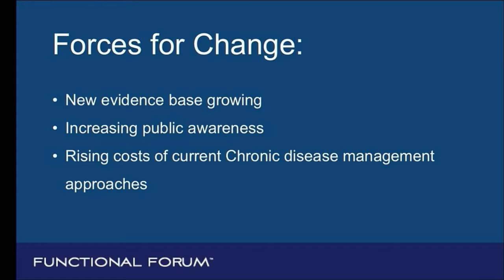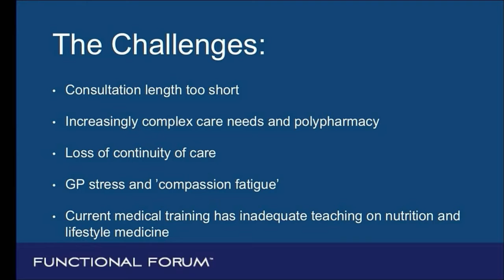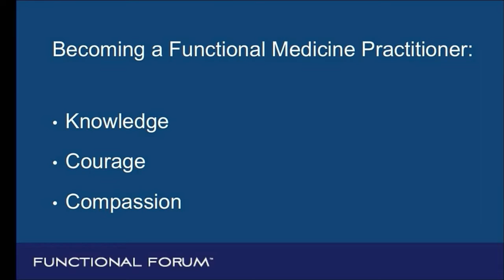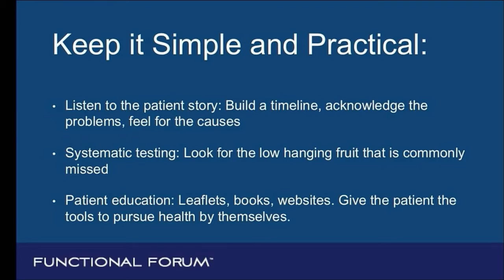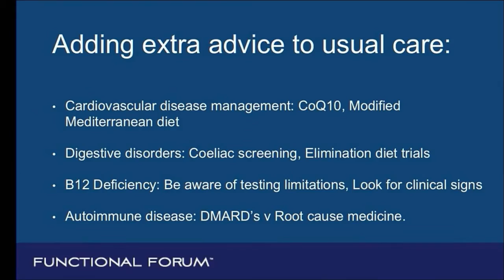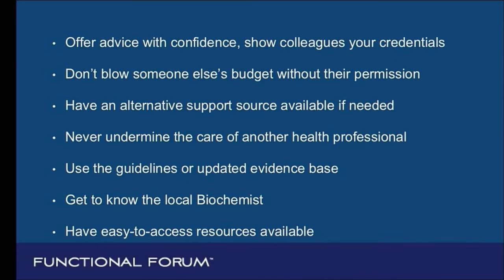Functional Medicine and the NHS with Dr Sarah Davies MBChB MRCGP DFSRH AFMCP [Functional Forum]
Evolution of Medicine presents Functional Forum - Dr Sarah Davies

Dr Sarah Davies MBChB MRCGP DFSRH AFMCP
Dr Davies is a Graduate of the University of Manchester in Medicine, registered with the General Medical Council and a Member of the Royal College of GPs. She has trained with, and is a member of, the Institute of Functional Medicine. She began her medical career in hospitals in the North West of England and has been working as an NHS doctor for the past 12 years. She currently practices privately in Manchester-based clinics and part-time as an NHS GP in Tameside.